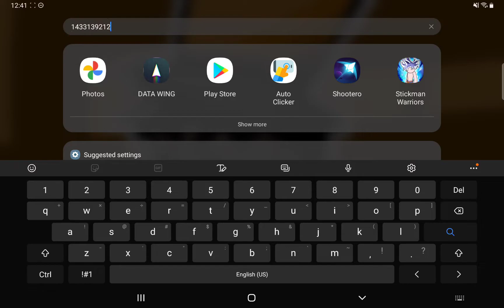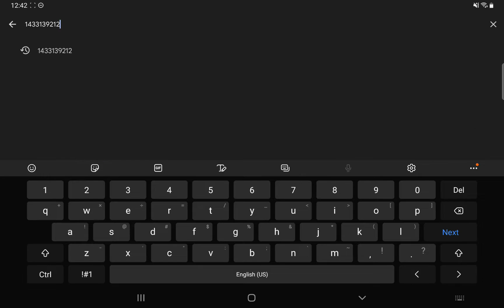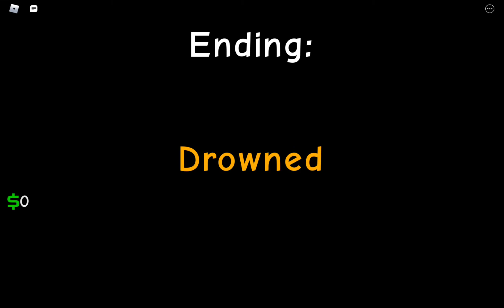Getting the final ending in Forget your friends birthday!